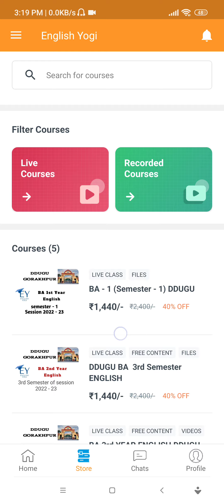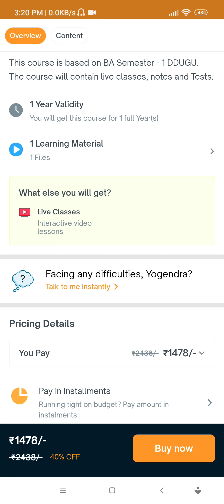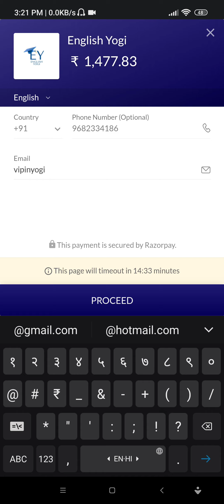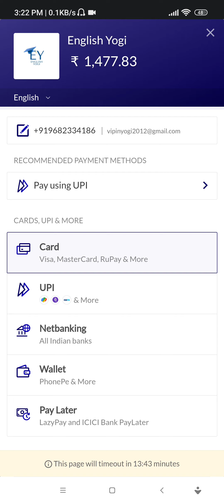DDUGU BA Semester - 1 English Course